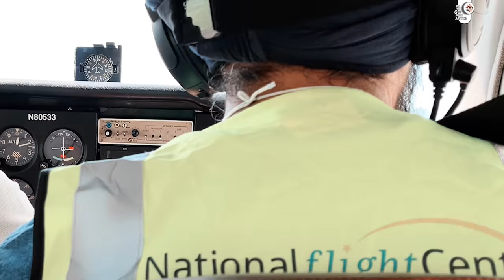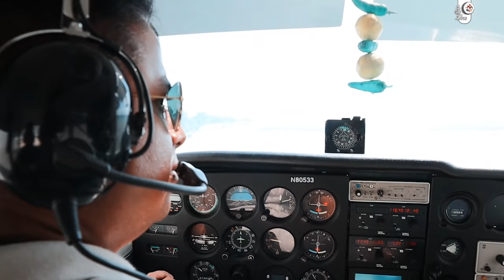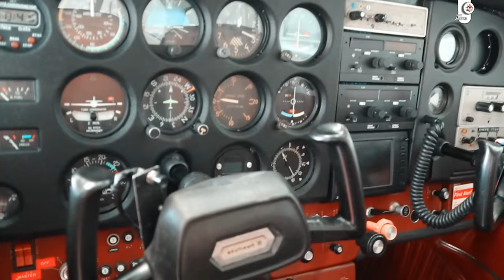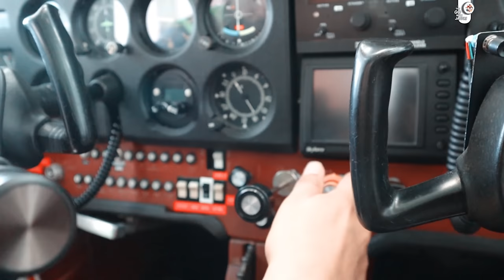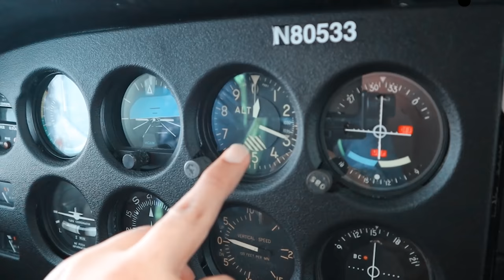FLY WITH SINGH || Part 1 || How to fly || फ्लाइंग व्लॉग ||.آیں جھازاڑايں HINDI/PUNJABI.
Fly with Singh.PART 1 is the Most informative and Educational Vlog. Where Sikandar Pajee will teach Basic PRE-Flight Checks (PILOT) before you fly. Sikandar Pajee would like to motivate young pilots especially our kids who would like to become pilots.
This Vlog is in Urdu/Hindi and Punjabi.
ON THE GO WITH JAFFRI
Jaffri.1
Please leave your comments on my E-mail.